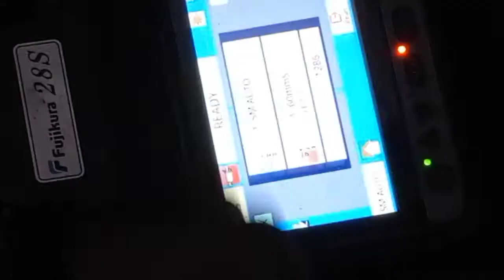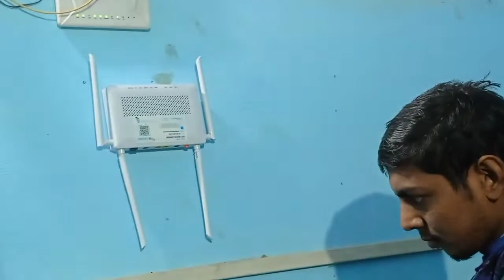Tachyon Broadband Installation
hello friends
aaj hum apke liye Tachyon ka boradband lagane ki video laye hai

Tachyon  Boadband
Address : Floor C, 117/111, 2nd, 5, Sarvodaya Nagar, Kanpur, Uttar Pradesh 208005